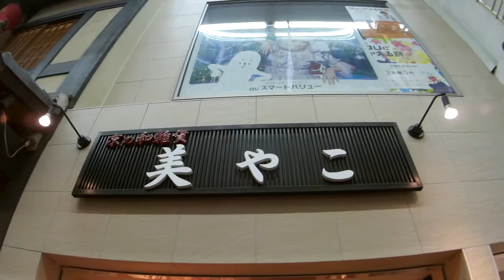１４０２２８OA 【動画・三条名店街】「縮緬のお雛様が愛らしい 京小物 美やこ」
お話）　堀美智子さん